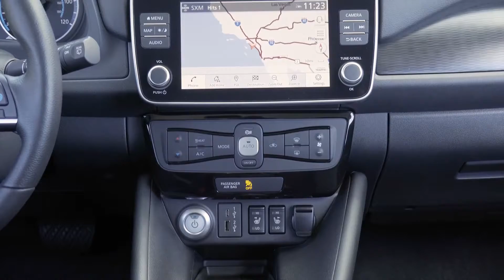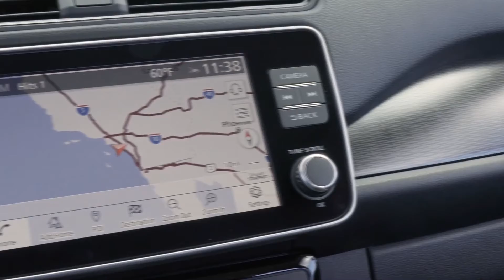Nissan LEAF 2023 US spec INTERIOR details